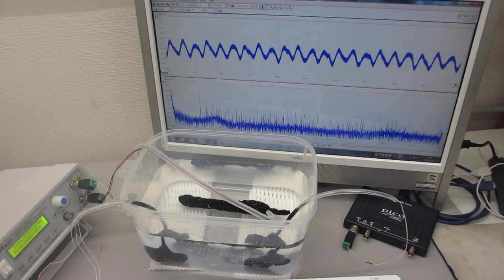超音波発振（スイープ発振、パルス発振）システム